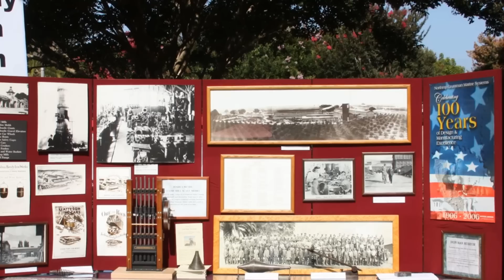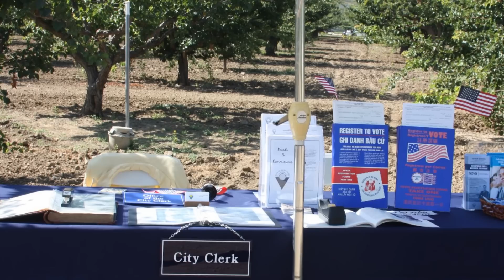Sunnyvale Centennial Celebration at the Heritage Park Historical Museum- August 25-26, 2012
On August 25-26, 2012 Sunnyvale, California celebrated its centennial in grand style.  The festivities centered around their Heritage Park Historical Museum with a parade, exhibits, demonstrations, activities, music and automobiles from a Model T to a Tesla.  Get the overall feeling of the event by watching this video that features photos and videos from the event.
You can see additional photos and get information about the Sunnyvale Museum Their new Heritage Park Historical Museum is a treasure to be enjoyed on a regular basis by the community.
   The musical background is You Ain't Heard Nothin' Yet! by Al Jolson.